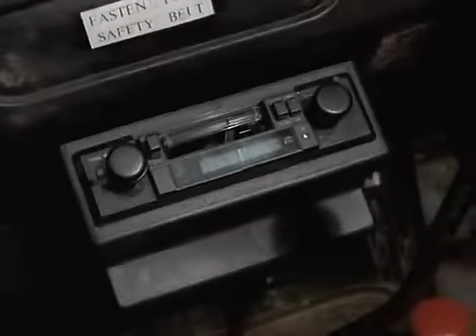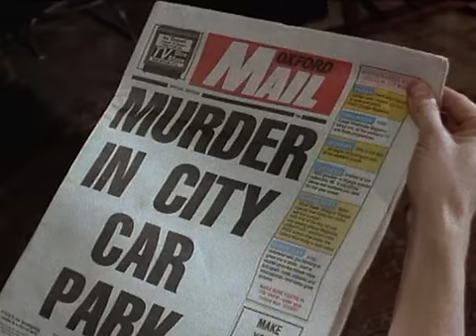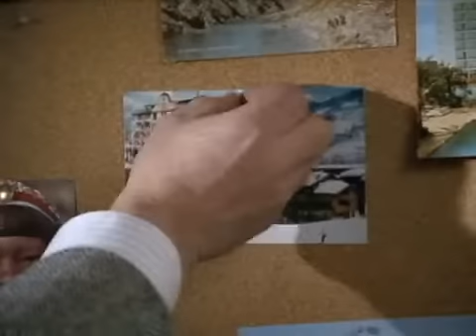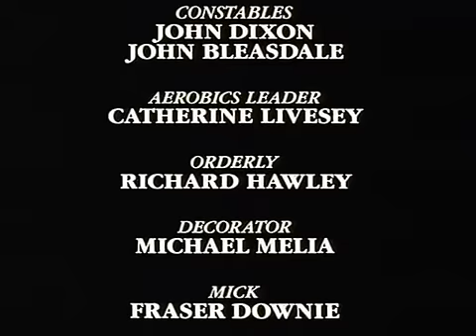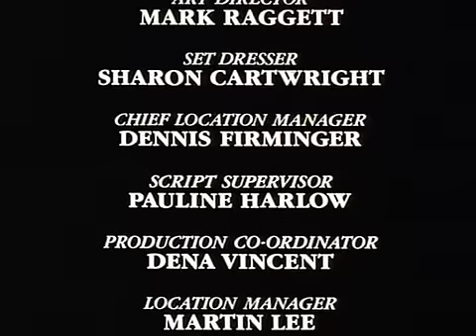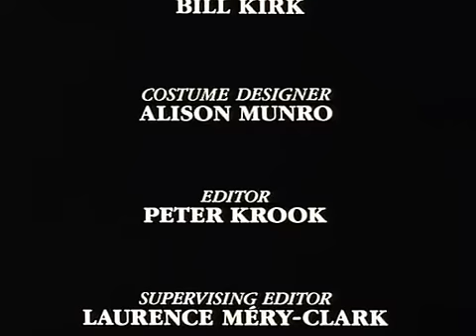Инспектор Морс 3 сезон 4 серия || Детектив, драма, сериал (Великобритания, 1987-2000)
Я МНОГО РАБОТАЛ, ЧТОБЫ ТЫ СМОГ ПОЛУЧИТЬ УДОВОЛЬСТВИЕ ОТ ПРОСМОТРА.
ЕСЛИ У ТЕБЯ НЕТ ВОЗМОЖНОСТИ СДЕЛАТЬ ПРОЖЕРТВОВАНИЕ, ПОЖАЛУЙСТА,
ОТПРАВЬ ЭТУ ССЫЛКУ ТОМУ, КТО СМОЖЕТ ПОМОЧЬ МНЕ В ТЯЖЕЛОМ МАТЕРИАЛЬНОМ
ПОЛОЖЕНИИ! ДАЖЕ НЕБОЛЬШОЙ ВКЛАД ПОМОЖЕТ СДЕЛАТЬ МОЙ КАНАЛ ЕЩЕ ИНТЕРЕСНЕЕ: ДОБАВЛЯТЬ НОВЫЕ ФИЛЬМЫ И СЕРИАЛЫ!
«Тайна бэй 5б»
Вечером на автостоянке на переднем сидении автомобиля БМВ находят труп некоего мистера Гиффорда, задушенного шнурком. Всё указывает на то, что мотивом убийства стала ревность, связанная с любовным треугольником.

В главных ролях:
Джон То — старший инспектор Морс,
Кевин Уотли — сержант Робби Льюис.
Режиссёр Джим Годдард. 1989 год.
По роману Колина Декстера.

Чтобы увидеть еще больше подобного контента,
ПОДДЕРЖИ МЕНЯ ФИНАНСОВО!

🌟 Ваши отзывы и поддержка вдохновляют меня на новые проекты! 🙌 Не оставайтесь равнодушными — вместе мы делаем этот мир ярче! 💖🎶
💲💲💲💲💲 ПОДДЕРЖИ МЕНЯ ФИНАНСОВО! 💲💲💲💲💲
👉 ЮMoney: